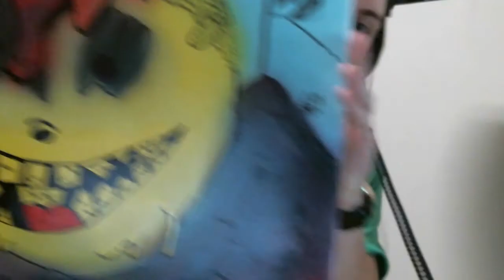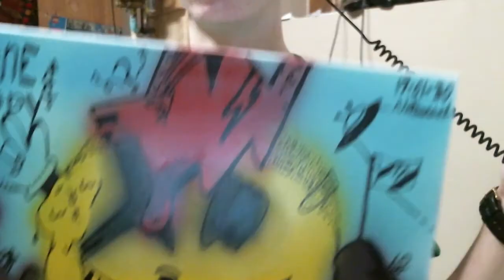the making of the "Alone & Happy" painting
So I bought some spray paint, sharpies and cheap canvas and made some art the turned out quite well. This is the first of many videos I plan on making so expect more. I call this peace "Alone & Happy".